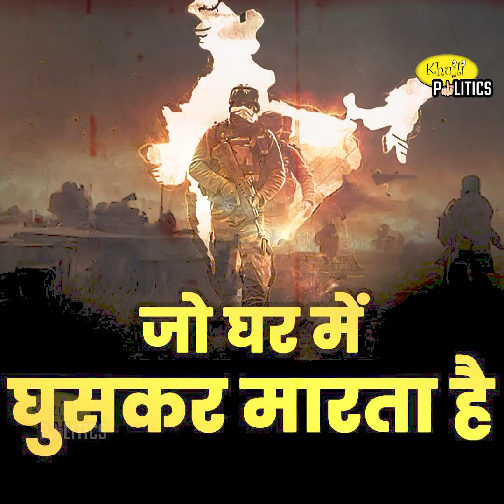ये नया भारत है जो घर में घुसकर मारता है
ये नया भारत है
जो घर में घुसकर मारता है